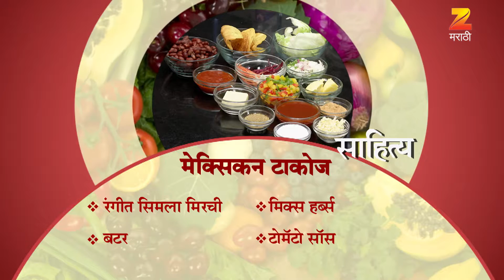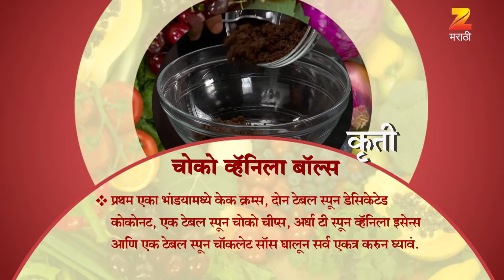Aamhi Saare Khavayye | Zee Marathi Cookery TV Show | Full EP - 2547 | Prashant Damle, Sankarshan